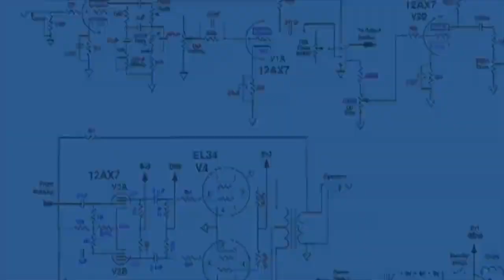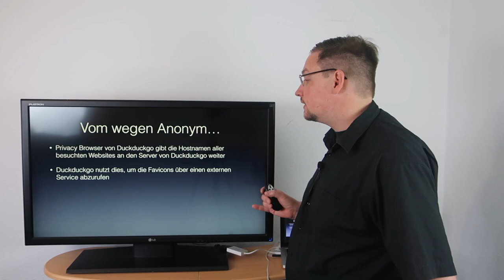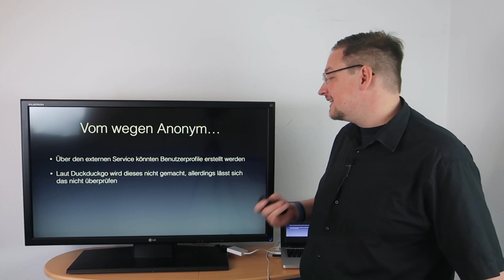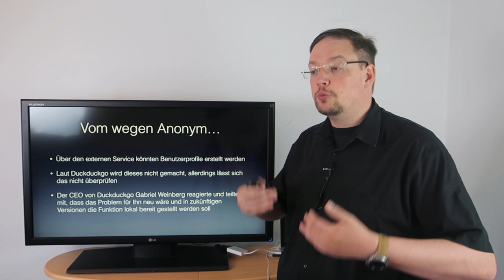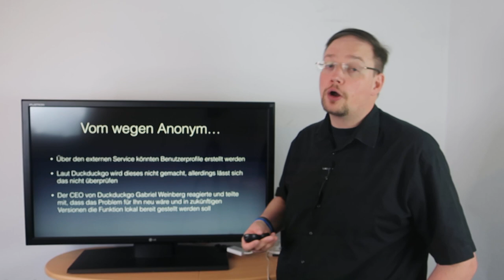DuckDuckGo Browser gibt Daten weiter - Inkognito Surfen ist anders - Keine Freude an der IT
In diesem kurzen Video noch einmal ein Hinweis auf einen Browser, der eigentlich keine Daten weiter leiten sollte und es trotzdem macht.